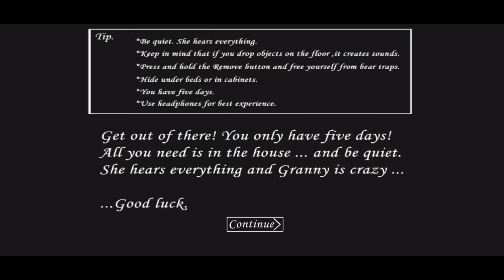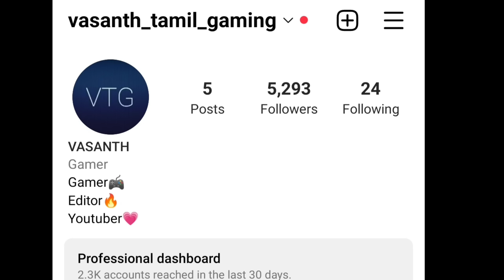Granny Angelina tips and tricks in tamil/On vtg!